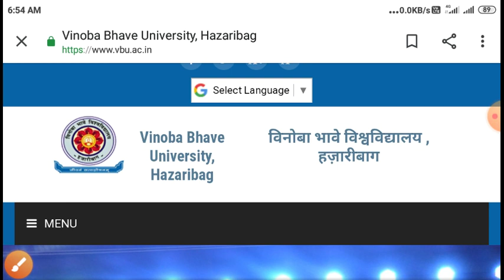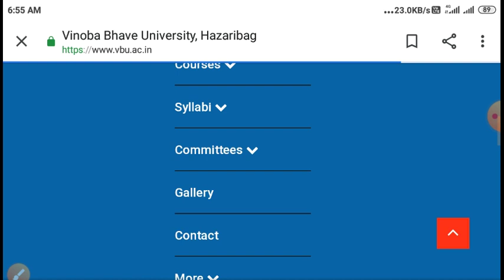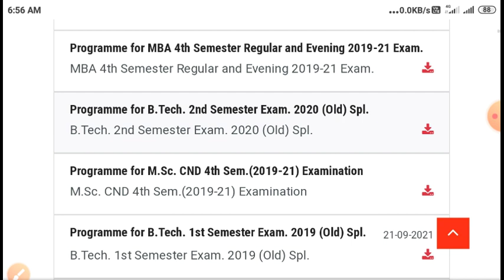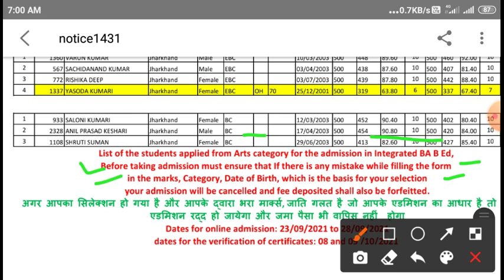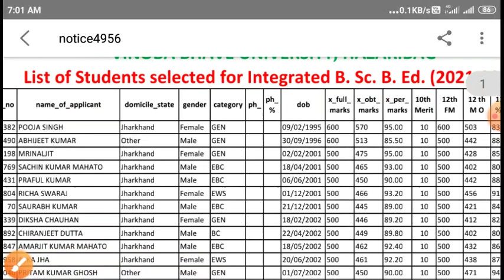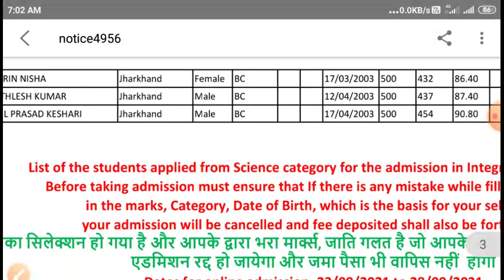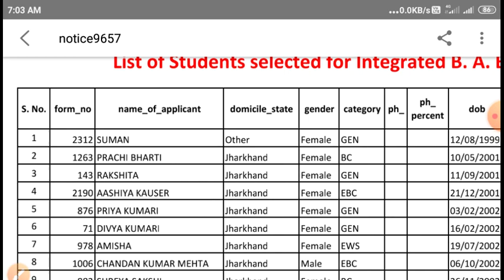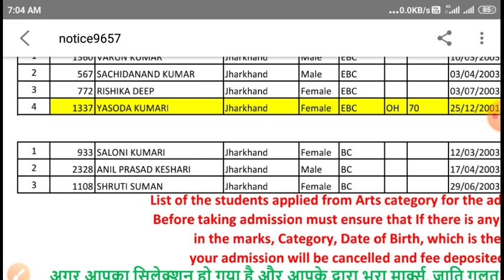vbu BA-b.Ed, B.sc-b.Ed merit list published! vbu integrated b.Ed admission 2021 revised merit list!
for PDF join telegram 👇
Ramgarh educare

about video--

The video includes multiple images and background music from multiple sources, every attempted has been made to identify the original creators of the photo. if you see photo or background music you have photographed, styled, designed, produced or printed and proper credit has not been given, please contact me and ask for credit, please contact us with proof of ownership and request for removal.